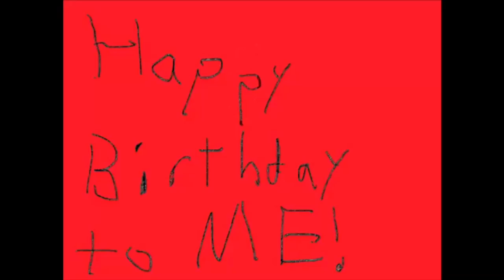My Special Announcement!!!